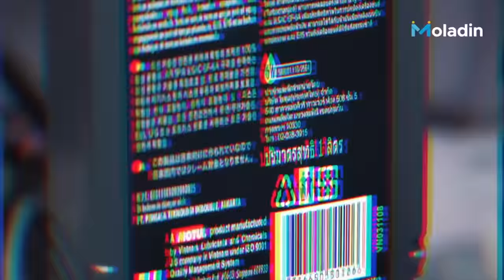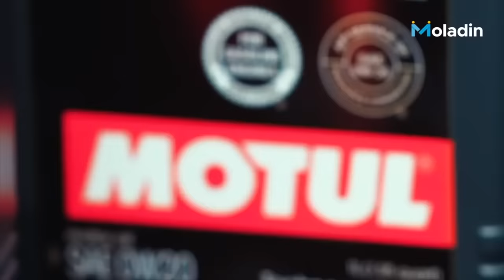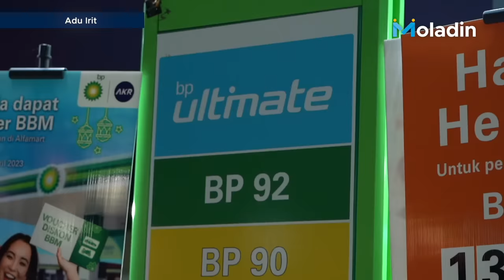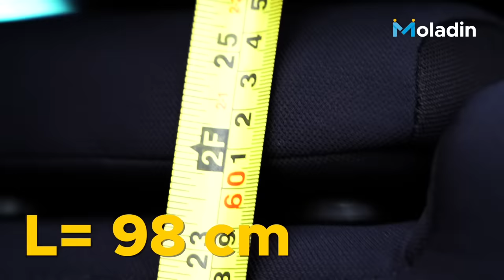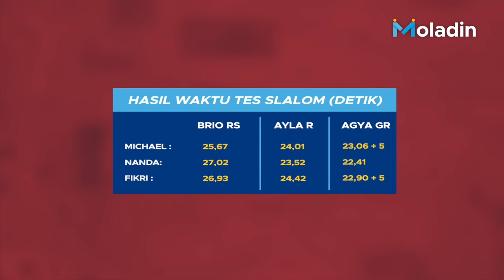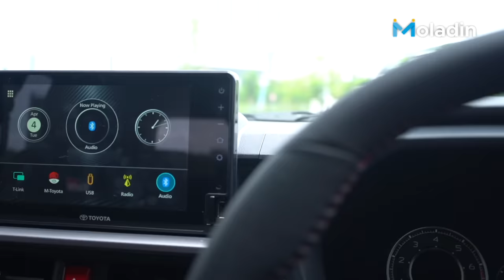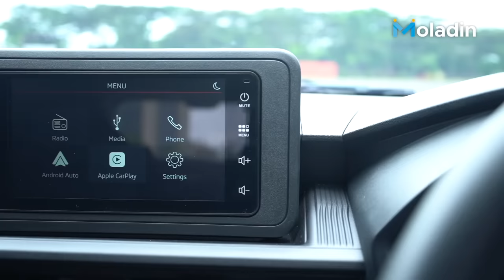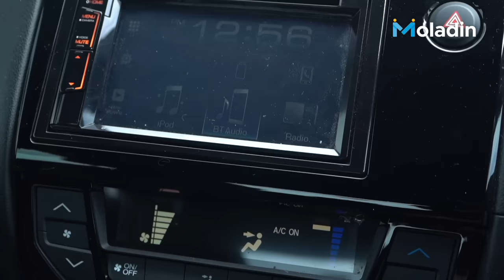Komparasi Terlengkap! Agya GR Sport VS Ayla 1.2 R ADS VS Brio RS | Jadi Pilih Mana? | Moladin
Informasi lebih lanjut untuk beragam mobil Daihatsu bisa langsung contact ke nomer ini ya: Eka Rihartoko - 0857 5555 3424

Hadirnya Toyota Agya dan juga Daihatsu Ayla model terbaru memang menarik perhatian dengan tampilannya yang semakin segar. Tidak hanya tampilannya semakin menarik, dari segi rasa berkendara dan juga performa mengalami peningkatan.

Kira-kira dengan segala ubahannya, bagaimana jika kami adu dengan Honda Brio yang merajai segmen Small Hatchback ini. Tonton videonya sampai habis untuk mengetahui siapa yang terbaik!

00:00 - MoPilihMana
01:24 - Opening
03:37 - Tes Nanjak
11:45 - Drag Race
14:39 - Adu Irit
21:03 - Akomodasi
22:17 - Tes Suspensi
24:25 - Tes Slalom / Uji Ketangkasan
30:25 - Tes Limbung / Body Roll (35 KM/JAM)
32:28 - Tes Radius Putar
33:45 - Tes Kekedapan Kabin
36:40 - Desain
39:15 - Value For Money & Fitur
47:56 - Closing

Credits:
Reviewer:
- Fikri Wahyudi
- Michael Boerma
- Purwandana Budyandaka

Videographer:
- Arief A
- Andre Christian